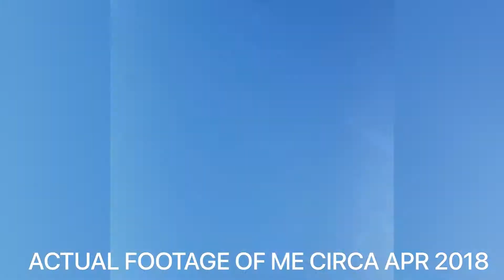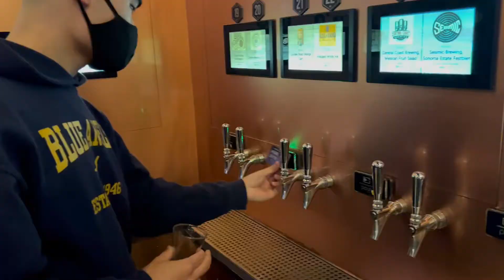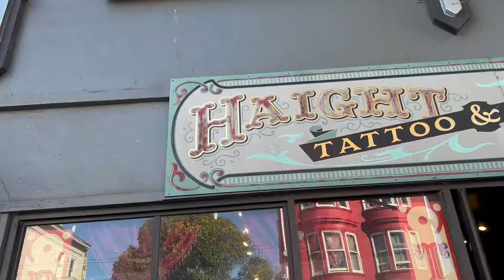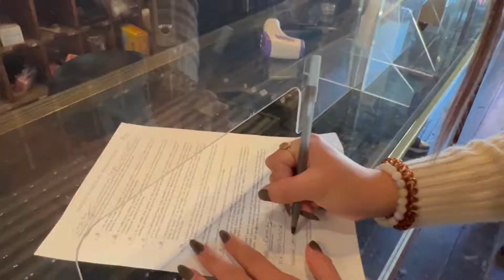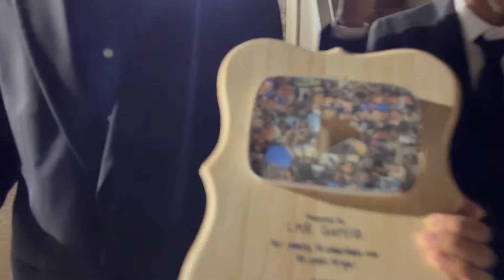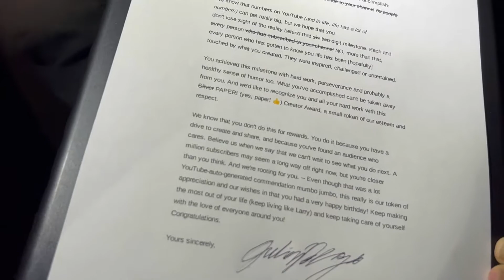Vlog 4: 10111 years of age